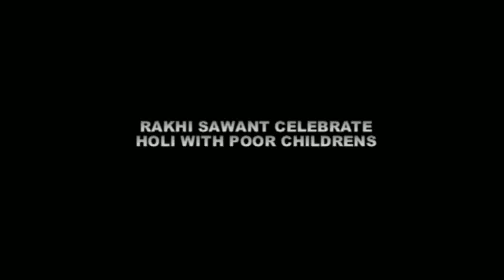The Obnoxious looking Rakhi Swant celebrates Holi with Street Children